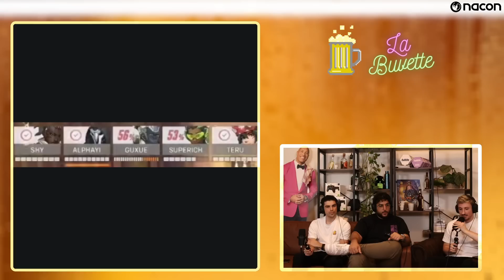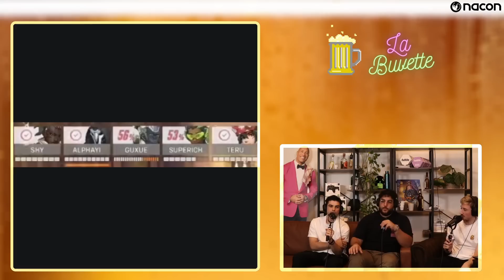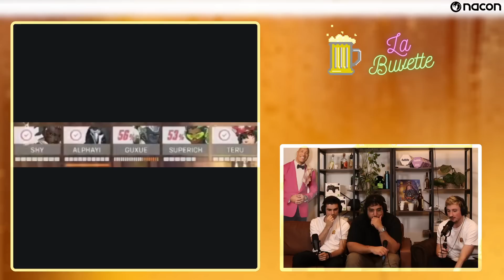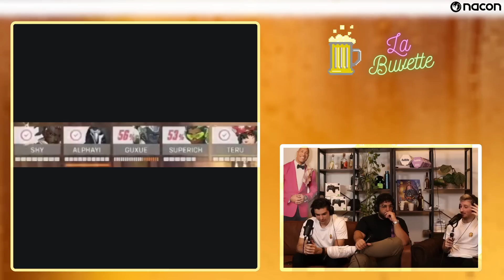LA MEILLEURE COMPO D'OVERWATCH 2 EXPLIQUÉE PAR DES PROS ! ft @benbest6867, @FDGod_OW & GetAmazed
on a analysé la Compo la plus forte du monde à l'heure actuelle !